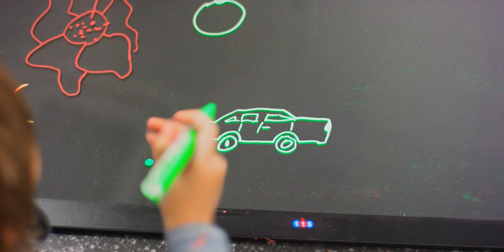Exclusivas Lifer Light up Learning Pt 2